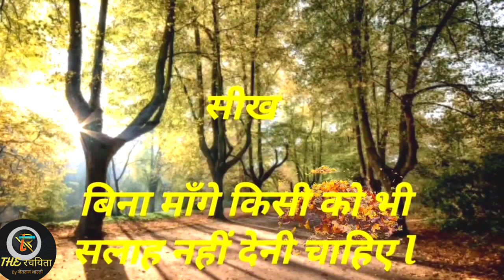चिड़िया और बंदर की कहानी | गौरैया और बंदर | गौरैया और चिंपेन्जी | চড়ুই এবং বানর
चिड़िया और बंदर की कहानी aur chimpenji | गौरैया और बंदर | गौरैया और चिंपेन्जी
|চড়ুই এবং বানর | gauraiya aur bandar ki kahaniyan |
गौरैया और बंदर एक ऐसी लघुकथा है जो हमें शिक्षा देती है की बिना मांगे किसी को भी सलाह नहीं देनी चाहिए | विशेषकर मूर्ख व्यक्ति को तो बिल्कुल भी नहीं |
Sparrow and the Monkey is a short story that teaches us not to give advice to anyone without asking. Especially not to a fool at all.
চড়ুই এবং বানর একটি ছোট গল্প যা আমাদের শেখায় যে কাউকে জিজ্ঞাসা ছাড়া উপদেশ না দেওয়া। বিশেষ করে মূর্খের কাছে নয়।

hindi sahitya ki gadya-padya[ prose-poetry] vidhaon ka prachaar-prasaar tatha naye aur varishhtha rachnakaron ke sahitya ko ek manch dena sath hi swaym ke sahitya ko bhi vishvajan-hetu prastut karna |

চড়ুই ও বানর কি কাহানিয়াঁ
चिड़िया और बंदर
गौरैया और बंदर की कहानी
बंदर और गौरैया की कहानियाँ
बंदर और मगरमच्छ
the racheta
the rachyita
थे rachiata
the rachita
the racheeta
the रचेता
the रचइता
the रचिता
the रचयिता

link-